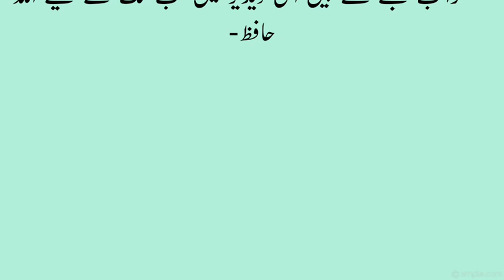Farishton Ki Maut Kaise Hogi | Hazrat Jibraeel | Islamic Stories | Haris Stories